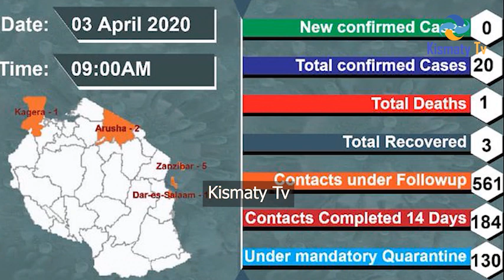MGONJWA HUYU MWINGINE WA CORONA AMEPONA TANZANIA